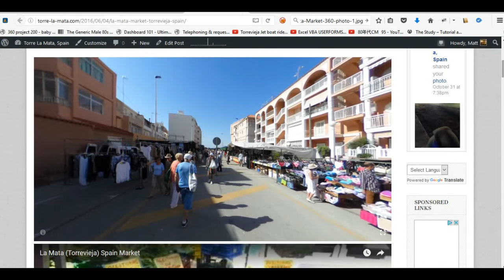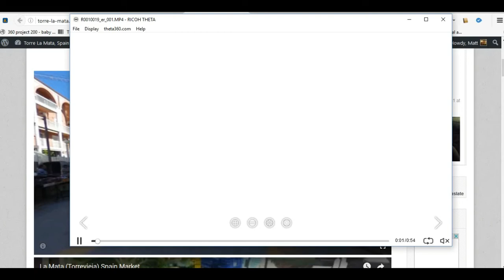Why 360° ?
What is 360° images and videos? This quick video shows what you can do with these types of files.